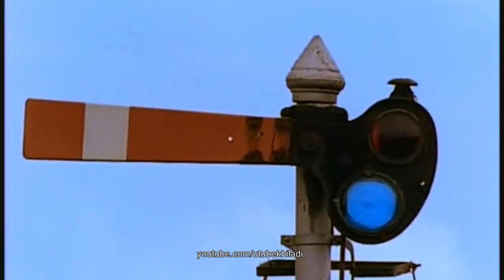National Geographic video - The Great Indian Railways Part 1 of 5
A puffing steam train climbs into the Himalaya, a rolling rumble echoes over the holy waters of the Ganges, an astonishing five million commuters rush daily through the Bombay Victoria Terminus - join National Geographic as we journey on one of the world's largest railways. Since 1853, Indian railway has been a unifying force. Not only did it physically link distant regions, it also connected the myriad of castes, languages, and religions that comprise India. It's a rich history, riding the sumptuous Palace on Wheels through Rajasthan or the "toy train" to Darjiing, but sadly, the age of steam is dying. At the Black Beauty contest, the beloved steam engines are admired for the last time. From the driver in the steaming locomotive to the station master in the sleepy village, from the family traveling to a wedding to the commuters in the large cities, this great institution reflects the country itself. Many are the faces, and varied are the stories, on THE GREAT INDIAN RAILWAY.

The British Empire's legacy to India is the subcontinent's railway system. Indian Railways is the state-owned railway company of India. Indian Railways owns and operates most of the country's rail transport. It is overseen by the Ministry of Railways of the Government of India.

Indian Railways has one of the largest and busiest rail networks in the world, transporting over 18 million passengers and more than 2 million tonnes of freight daily. Indian Railways is one of the world's largest commercial or utility employers, with more than 1.6 million employees.

Indian Railways traverse the length and breadth of the country, covering 6,909 stations over a total route length of more than 63,327 kilometres (39,350 mi). As to rolling stock, Indian Railways owns over 200,000 (freight) wagons, 50,000 coaches and 8,000 locomotives. Railways were first introduced to India in 1853. By 1947, the year of India's independence, there were forty-two rail systems. In 1951 the systems were nationalised as one unit, becoming one of the largest networks in the world. Indian Railways operates both long distance and suburban rail systems on a multi-gauge network of broad, metre and narrow gauges. It also owns locomotive and coach production facilities.

Steam trains and other locomotives are nostalgic reminders of a time gone by. This video, released in 1995, is in widescreen format and has a feature-film feel to it, with re-created scenes in sepia contributing to its extremely atmospheric mood. Though not a profound presentation, the video is an introduction to a fascinating railway system in a complex country

Many cities have their own dedicated suburban networks to cater to commuters. Currently, suburban networks operate in Mumbai, Chennai, Kolkata, Delhi, Hyderabad, Pune and Lucknow-Kanpur. Hyderabad, Pune and Lucknow-Kanpur do not have dedicated suburban tracks but share the tracks with long distance trains. New Delhi, Kolkata, and Chennai have their own metro networks, namely the New Delhi Metro, the Kolkata Metro,and the Chennai MRTS, with dedicated tracks mostly laid on a flyover.